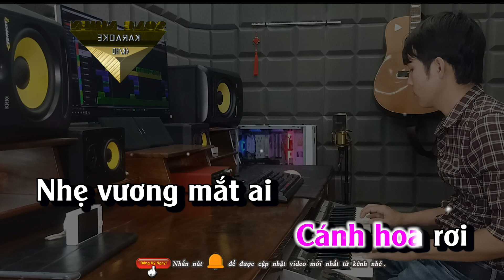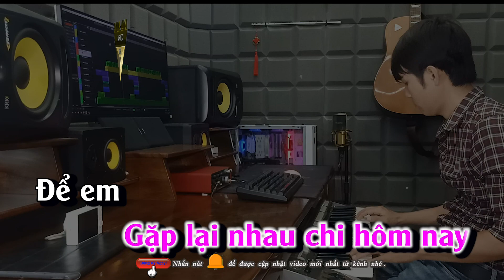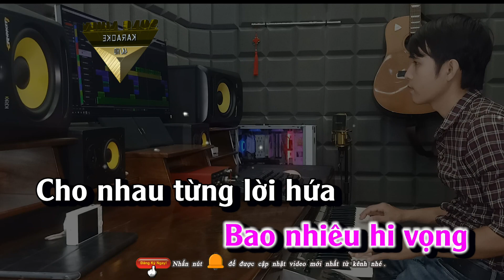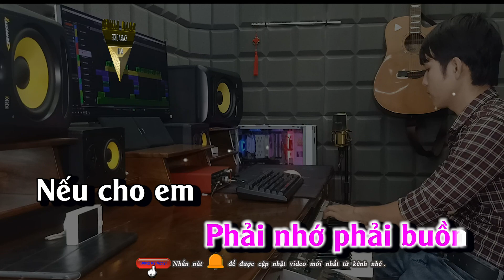Từng Cho Nhau Karaoke Remix Beat Chuẩn Tone Nữ Nhạc Sống song nhien karaoke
Từng Cho Nhau | Rô Ti | Video Music Official
Từng Cho Nhau
Nhạc Hoa Lời Việt : Rô Ti
☞ Do not Reup { Vui lòng không sao chép dưới mọi hình thức! }